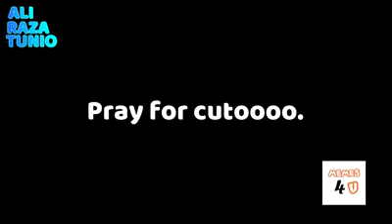Big Boss Pakistani